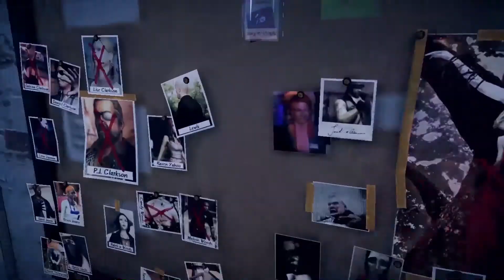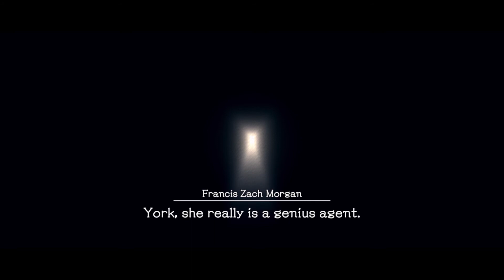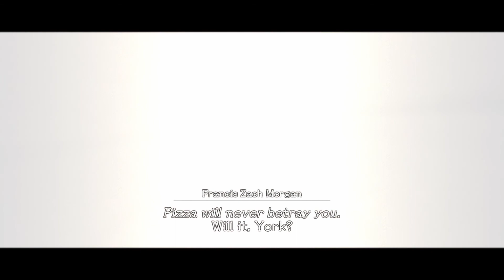DEADLY PREMONITION 2 Gameplay CHAPTER 4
DEADLY PREMONITION 2 Walkthrough Gameplay Part 18 is a sequel for the original game Deadly Premonition released exclusively for the Nintendo Switch on July 10th, 2020. The walkthrough includes our game play and commentary.

Deadly Premonition 2 (Deadly Premonition 2): A blessing in disguise is a sequel that takes place in present-day Boston. However, through unique storytelling, Venture back in time to le carre and uncover the mysteries buried within the once peaceful town. Serving as both a sequel and prequel to the original deadly Premonition, follow agents Davis and Jones as they begin a new investigation into the le carre serial murders. Through the memories of a former fbi agent, go back in time to le carre and step into the role of special agent York to begin unraveling the mystery. In the year 2005, FBI agent York visits Le Carré, a small town in New Orleans where he encounters a mysterious serial murder case alongside his “friend” Zach.
 • return as fbi special agent York and experience a brand-new murder mystery!
• both a prequel and a sequel: a historic investigation to uncover the murder mystery in le carre
• An open-world adventure: travel around the town of le carre by foot or skateboard
• mini-games: bowling, bayou ride, skateboard challenge, and more • customization: customize your character and upgrade your skateboard for improved speed And landing more difficult tricks

The original Deadly Premonition is an open world survival horror video game developed by Access Games. Set in the fictional, rural American town of Greenvale, Washington, the story follows FBI Special Agent Francis York Morgan as he investigates the murder of an eighteen-year-old woman, which bears similarities to a series of murders across the country. Deadly Premonition was originally released in February 2010 for Xbox 360 and PlayStation 3; the Xbox 360 version was published by Ignition Entertainment in North America, Marvelous Entertainment in Japan, and Rising Star Games in Europe. Marvelous Entertainment released the PlayStation 3 version exclusively in Japan. A director's cut edition for PlayStation 3 and Microsoft Windows was released worldwide by Rising Star Games in 2013. A port for the Nintendo Switch, Deadly Premonition: Origins, followed in 2019.
Deadly Premonition received wildly varying critical reviews and holds the Guinness World Record for the most critically polarizing survival horror game. Although the original release has not been commercially successful, Deadly Premonition has garnered a cult following and has been cited as an example of games as art. In September 2019, a sequel, Deadly Premonition 2 (Deadly Premonition 2): A Blessing In Disguise, was announced for the Nintendo Switch, which will be released on July 10, 2020.